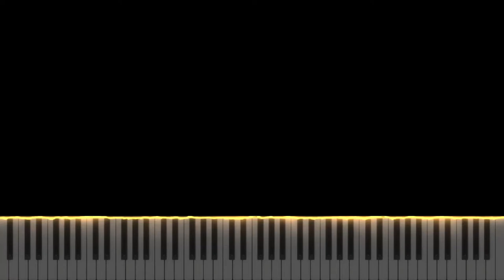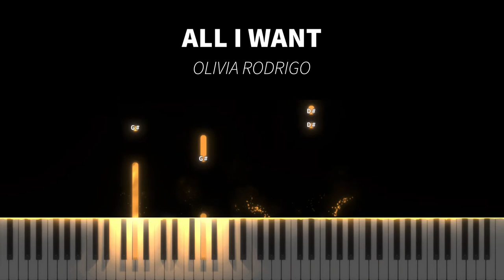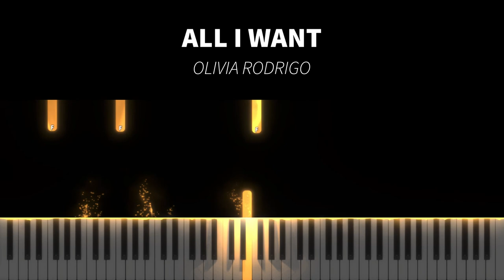(Synthesia) Olivia Rodrigo - All I Want | Piano Cover by Seander Alfonsus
1. All sheet music provided are auto-generated by a software, therefore the result might not be as neat or accurate as manually creating the sheet music from zero

2. Transcribers that would like to voluntarily transcribe my arrangements are very much welcome!

3. No need to ask for my permission if you want to use all of the contents I made including the video, audio, or sheet music. A proper credit will be very much enough.

4. The sheet music and the videos are free for personal nor commercial use as long as you credit me

5. As for the audio, my original music (singles, albums, etc.) and some of my piano covers are copyrighted under my name and/or the respective owners/labels/original artist(s), but you can still use it for any non-commercial or personal purposes as long as you credit me and/or the original artist(s).

6. I do not have the Unlimited Google Drive, so please check the latest video's description whether or not a new link for sheet music and synthesia is available.

Sincerely,
Seander Alfonsus